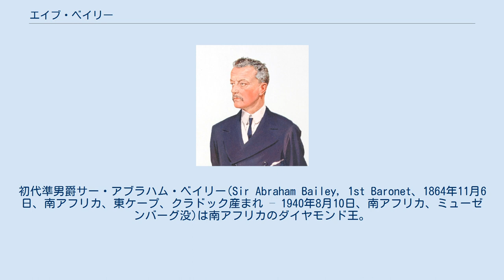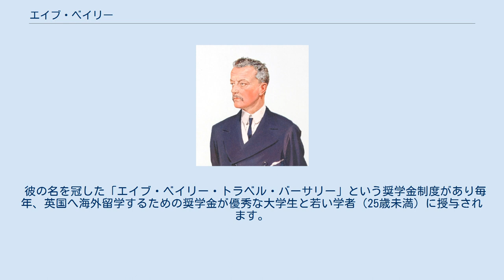エイブ・ベイリー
初代準男爵サー・アブラハム・ベイリー(Sir Abraham Bailey, 1st Baronet、1864年11月6日、南アフリカ、東ケープ、クラドック産まれ – 1940年8月10日、南アフリカ、ミューゼンバーグ没)は南アフリカのダイヤモンド王。
政治家、金融家、クリケット選手でもあり、聖マイケル・聖ジョージ勲章を授与された。
 1860年に南アフリカで結婚したトーマスとアンにはメアリー、アブラハム、スザンナ、アリスの4人の子供がいました。
その後、アンが1872年に亡くなった時にエイブはわずか7歳でした。
ベイリーの母親であるアンドラモンドマキューアンは生まれつきスコットランド人であり、父親のトーマス・ベイリーはヨークシャー出身でした。
エイブ・ベイリーは、最初はキースリーで、後にクルーワー・ハウスで教育を受けるためにイギリスに送られました。
 1899年10月の第二次ボーア戦争の勃発後、1899年12月下旬にロンドンからの帝国志願兵の軍団が結成されました。
軍団には歩兵、騎馬歩兵、砲兵師団が含まれ、ロンドン市帝国志願兵の名前で認可されました。
それは1900年1月に南アフリカに進み、同じ年の10月に戻り、1900年12月に解散した。
ベイリーは1900年1月3日に騎馬歩兵師団の副官に任命され、陸軍の中尉に一時的に任命された。
 第一次世界大戦に私設特殊部隊とも言えるベイリーズ・サウス・アフリカン・シャープシューターズを派兵した。
 1902年10月にケープ植民地立法議会のバークリーウェスト選挙区の進歩党候補として当選セシル・ローズが首相を務めていました。
 彼はクリケットの選手としても活躍しており、トランスバールで3つのファーストクラスクリケットの試合をしました。
 彼は1912年に行われたオーストラリア、イングランド、南アフリカの三カ国によるトーナメントの開催で重要な役割を果たしました。
 彼は1907年にイギリスへの旅行で最初に三カ国によるトーナメントのアイデアを提案し、次のように述べています。
 「帝国内のライバル関係は、クリケットを国技と見なす何千人もの親族全員をより親密な関心に引き寄せることに失敗することはありません。おそらくアマチュアリズムに直接刺激を与えるでしょう」 芸術への関心は彼の願望やイギリスに上陸した紳士のライフスタイルと同様に、彼の個人的なアートコレクションの形成に影響を与えました。
このコレクションは主に彼のロンドンの自宅に展示され、第二次世界大戦中（1939〜 1945年）にイギリス北部に安全に保管するために移動されました。
1940年に彼が亡くなると、彼の意志の条件により、彼の名前で確立された特別な信託の保護下に彼のコレクションが置かれ、南アフリカの国に遺贈されました。
ベイリーは、この性質の遺贈を南アフリカに残した数少ない南アフリカのランドロードの1人でした。
 彼の特別な寄贈により、このコレクションはケープタウンの南アフリカ国立美術館の管理下に置かれ、1947年に最初に展示されました。
絵画、版画、絵画を含む400を超えるアイテム、「サー・エイブ・ベイリー遺贈」南アフリカ国立美術館で今日まで開催された最大の遺贈です。
また、世界の公立美術館が保有する英国のスポーツアートの最大のコレクションの1つでもあります。
「サー・エイブ・ベイリー・トラスト」は積極的にその維持に関与し、そしてコレクションの保全作業をしています。
 彼の名を冠した「エイブ・ベイリー・トラベル・バーサリー」という奨学金制度があり毎年、英国へ海外留学するための奨学金が優秀な大学生と若い学者（25歳未満）に授与されます。